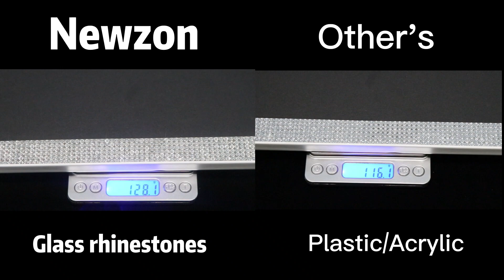What sets Newzon apart is the use of delicate glass rhinestones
Newzon's plate frames are made of carefully selected glass rhinestones, compared to other acrylic plate frames.

1. Diamonds are shinier
2. Diamonds have higher color fastness and are not easy to fade
3 stainless steel plate frame better quality
4. Each diamond is carefully selected.